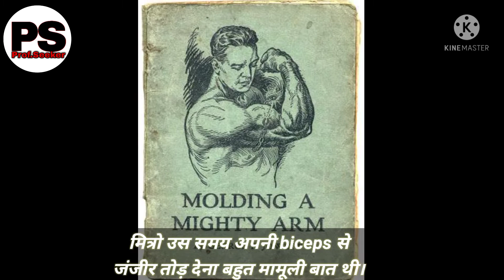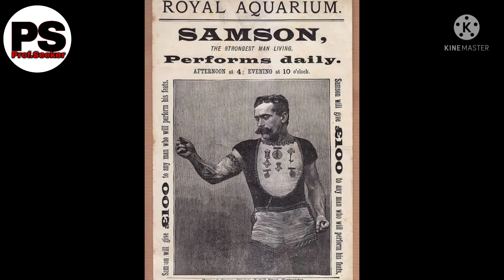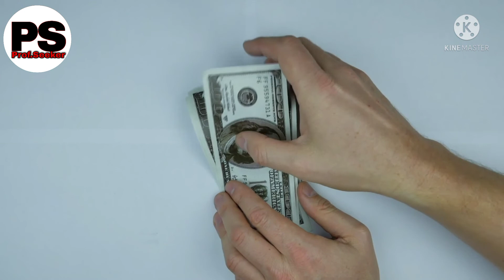Eugen Sandow और Samson के बीच अंतिम मुकाबला कैसे eugen Sandow की विजय हुई? Eugen Sandow Story part 5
दोस्तो इस चैनल पर हम Eugen Sandow की सीरीज बनाएंगे
और किस प्रकार से शक्ति को प्राप्त किया जाए इसकी चर्चा की जाएगी।
इस वीडियो में सैंडो और सैमसन के बीच बलशाली मुकाबले की चर्चा की गई है।
About this video:
नमस्कार दोस्तों।
इस वीडियो में हम Eugen Sandow की जीवन प्रसंग का वर्णन
करेंगे।
इस वीडियो में हम जानेंगे कि किस प्रकार Eugen Sandow
शक्तिशाली बने ।
दोस्तों ये चैनल पूरी तरह से शक्तिशाली विषय से संबंधित है।
इस चैनल पर शक्तिशाली बनने की पूरी विधि को बताया जाएगा।
और Eugen Sandow की full biography को बताया जाएगा तथा उनकी व्यायाम विधि को भी विस्तार सहित बताया जाएगा।
इस वीडियो का background music
नीचे दी गई website से लिया गया है।

Background music नीचे दी गई लिंक से लिया गया है